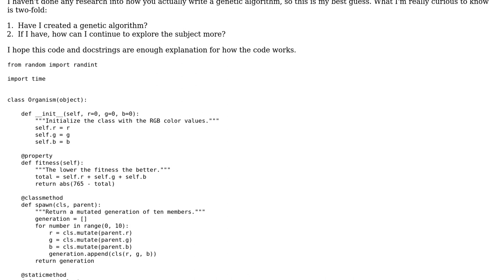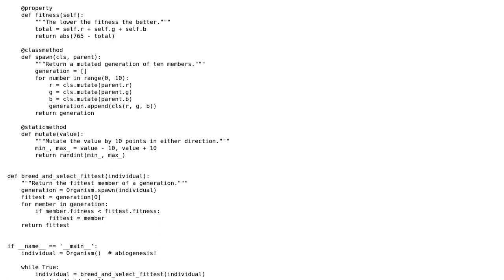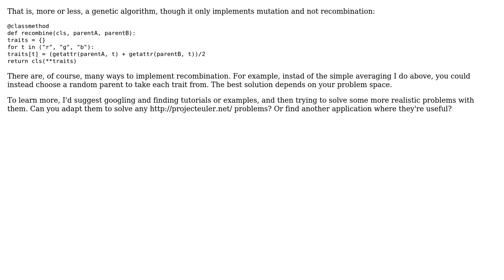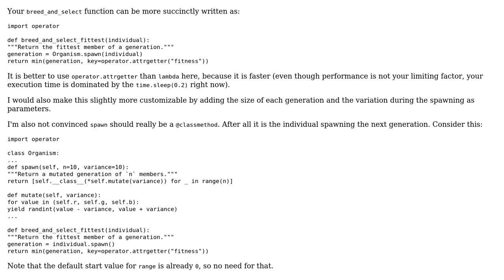Code Review: Python genetic algorithm (2 Solutions!!)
Code Review: Python genetic algorithm

With thanks & praise to God, and with thanks to the many people who have made this project possible! | Content (except music & images) licensed under CC BY-SA | Music | Images & others | With thanks to user pjz user Jamal user Graipher user Colton Allen and the Stack Exchange Network Trademarks are property of their respective owners. You are responsible for your own actions.